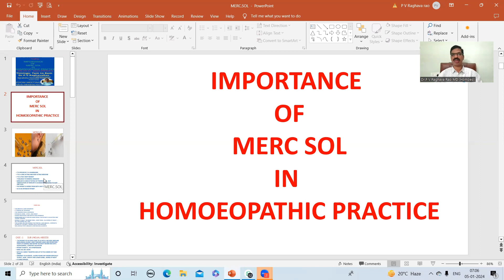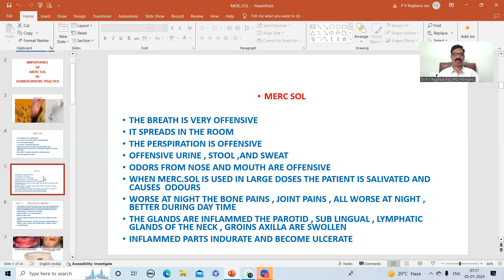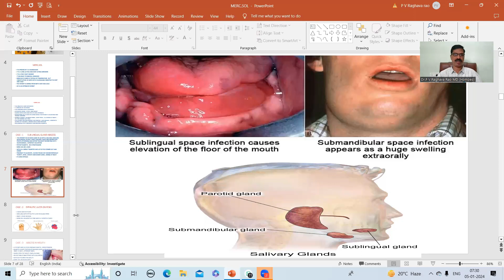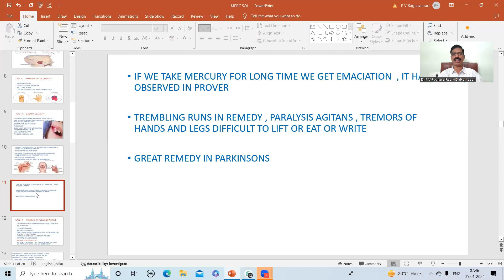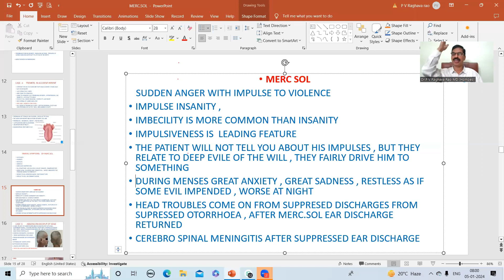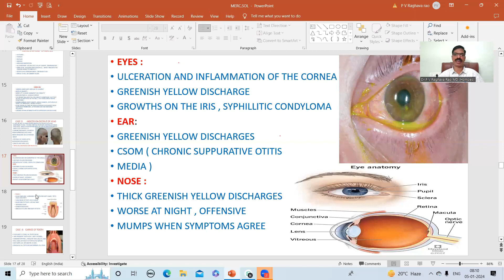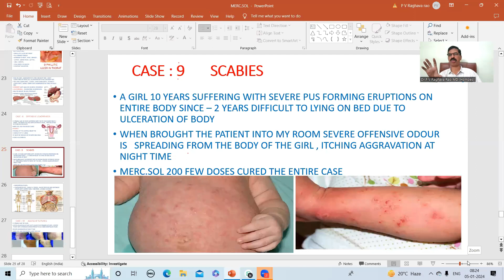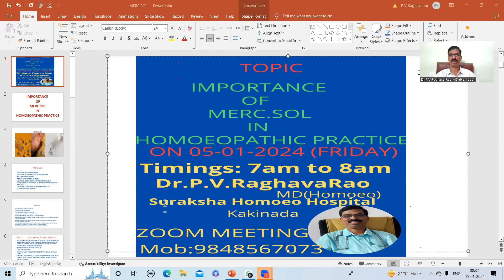IMPORTANCE OF MERC.SOL IN HOMOEOPATHIC PRACTICE